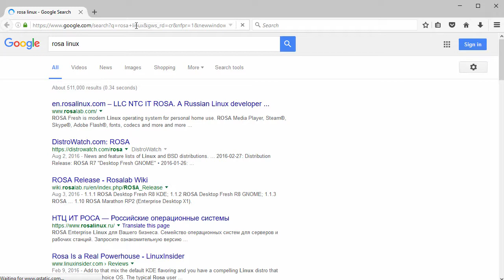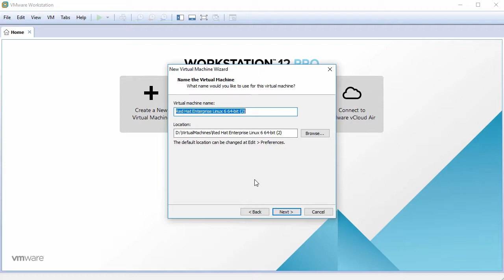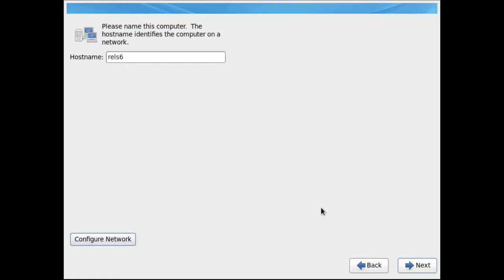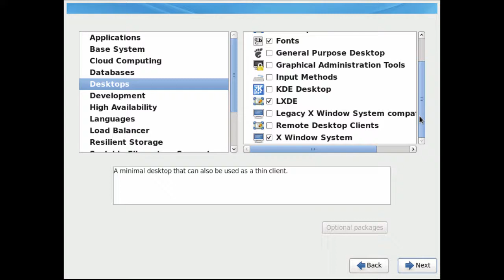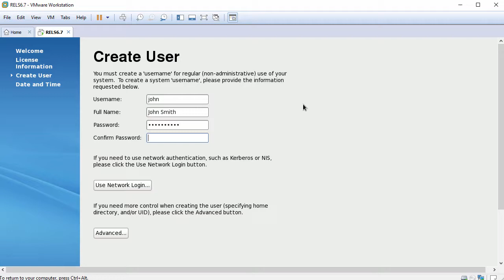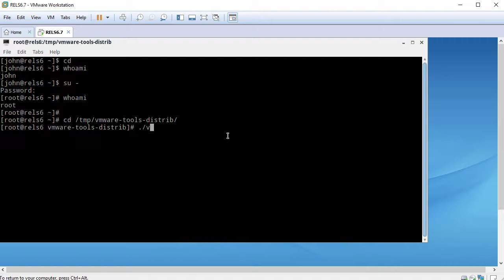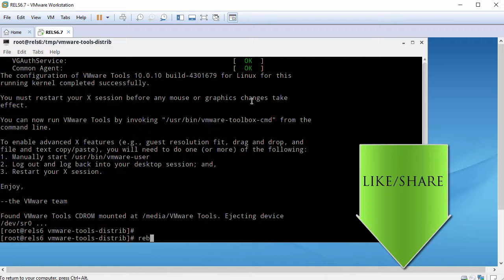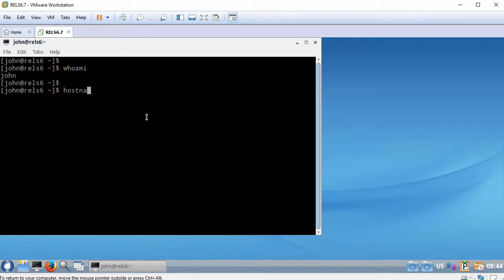How to Install ROSA Enterprise Linux Server 6.7 + Review + VMware Tools on VMware Workstation [HD]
This video tutorial shows how to install ROSA Enterprise Linux Server 6.7 (RELS 6.7) and Review on VMware Workstation/Player step by step. It also helps for installing ROSA Enterprise Linux 6.7 on physical computer or bare-metal server. We'll also install VMware Tools on RELS 6.7 for better perfomance and usability inside VMware.

Steps:
1- Download ROSA Enterprise Linux Server 6.7 ISO
2- Create VM on VMware Workstation/Player
3- Start RELS 6.7 Installation
4- Install VMware Tools
5- ROSA Enterprise Linux Server 6.7 Review

What is ROSA Enterprise Linux Server?
ROSA Enterprise Linux Server is an operating system based on RedHat and featuring ROSA’s original server solution components such as ROSA Directory Server and ROSA Server Setup. It's developed by Russian company LLC NTC IT ROSA. Binary repositories of RELS are key locked, GPL source code repositories are public. Currently the new version of RELS (based on RedHat 7 Enterprise Linux) is under development.

RELS 6.7 Recommended system requirements:
- Intel Xeon E5-2600 processor or its analogue
- 4 Gb RAM
- 50 Gb free disk space

BTC: bc1qwtus98fmqwruvd2fdmcryrtrzy6rpheumjh5w9
ETH: 0x95ef4340F1D428C091AA5729FE2dB30f41e1EeC4
LTC: ltc1qnvwrhxhrhzg3mzvz052ppjckmjs3k8vgjkgg9m
XRP: rP24VnD9Y9g3WmfPJ9cZi3wWMZ8Ucgfvey